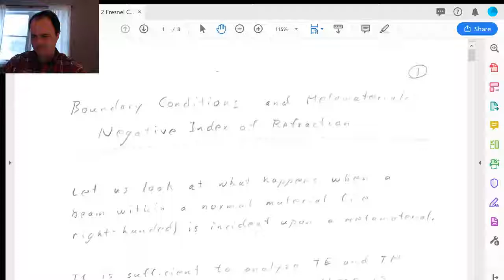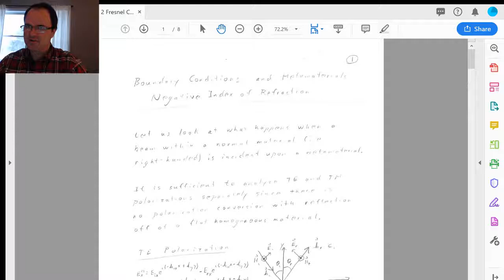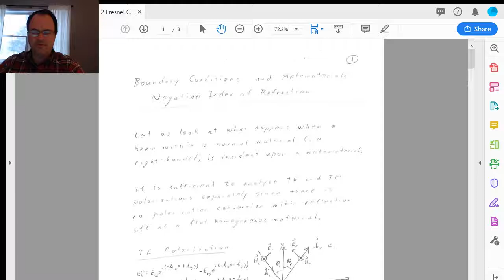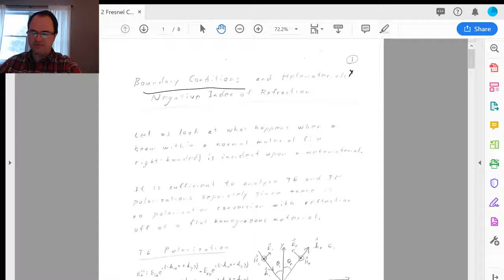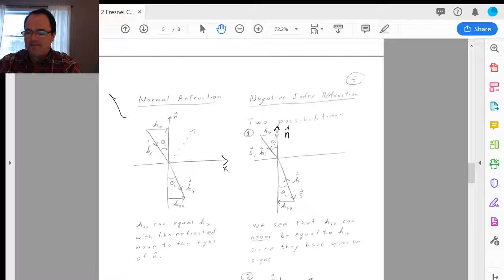Lecture 2: Boundary Conditions and Metamaterials' Negative Index of Refraction